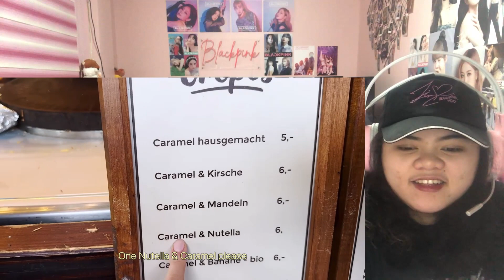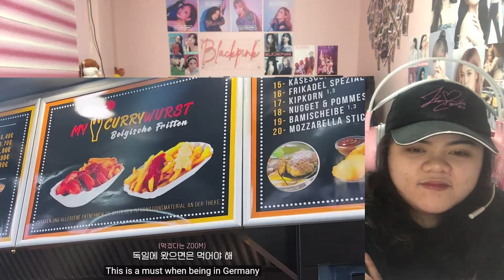COLOGNE vlog (Jisoo with Lisa) 😍 | Reaction